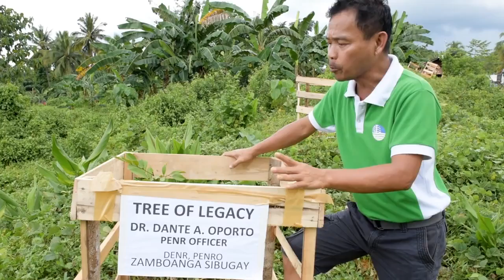11 - TREES OF LIFE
With DENR PENR Officer Dr. Dante A. Oporto